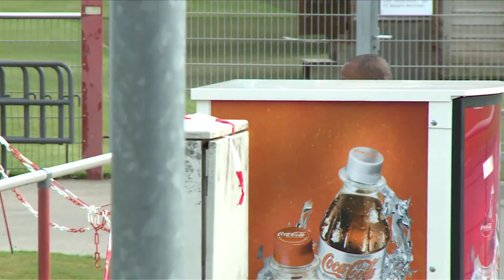INSIDE CITY 83 - Behind the Scenes of the Audi Cup in Munich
All the behind the scenes access to Manchester City's Audi Cup trip to Munich. See two training sessions as well as inside the tunnel at The Allianz Arena.